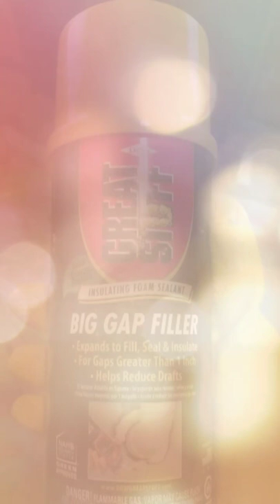Making coral out of spray foam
Materials

-Insulating spray foam
-Trash bags
-Rubber gloves
-Spray paint

When doing this project make sure you have enough room. If you must do inside be sure to have windows or door open to let the fumes out. Be careful with the Spray foam not to get it on you, your clothes, or the floor. It is Very sticky and hard to get off wet or when hardened.